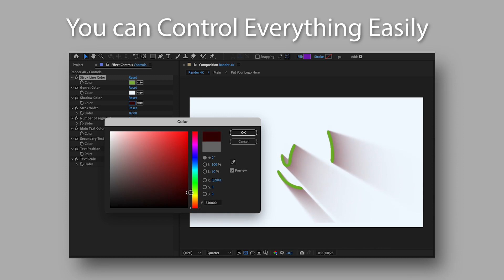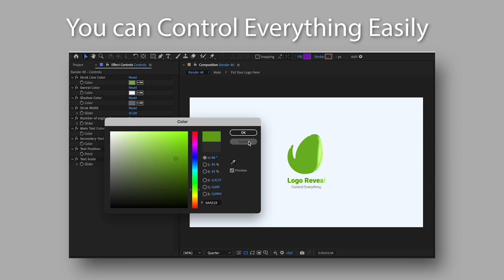Logo Reveal 38917788 | After Effects Project Files | Videohive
Fast Logo Reveal

Drag and Drop your Logo (Images or Text)
1 logo placeholders
1 text placeholders
Full controls
4K and Full HD
Free Support
Free font